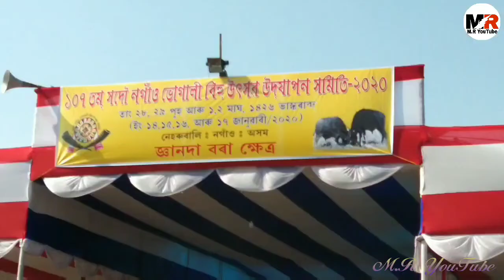Happy Bhogali Bihu 2020 in Nagaon Assam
Vlog Video By M.R YouTube
 Bhogali Bihu (Magh Bihu) 2020 in Neherubali, Nagaon (Assam)